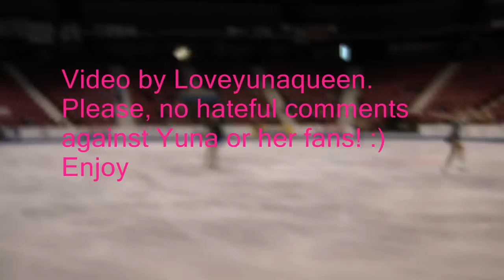Yuna Kim SA Warm up.wmv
Hi! :D This is Yuna's warm up video during SA 2009.  Enjoy! :) And Happy new year to you all!